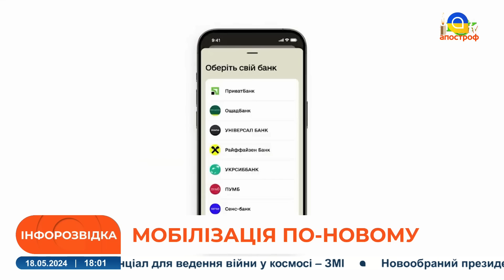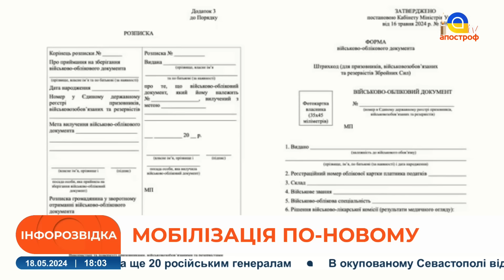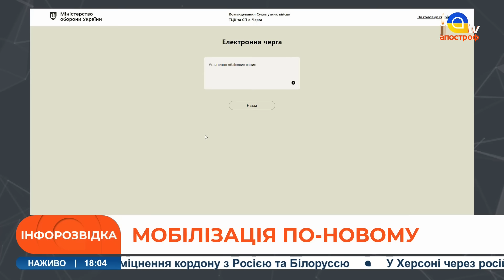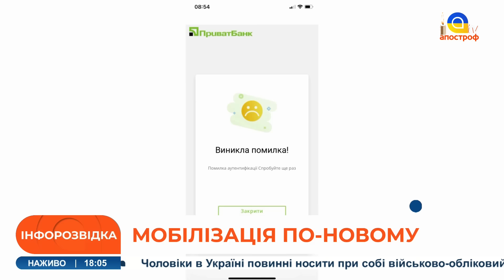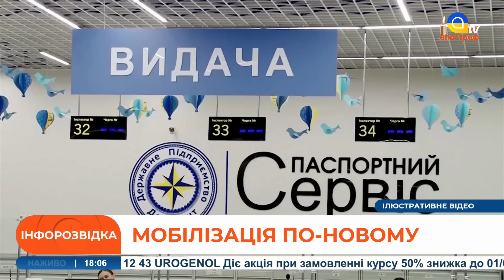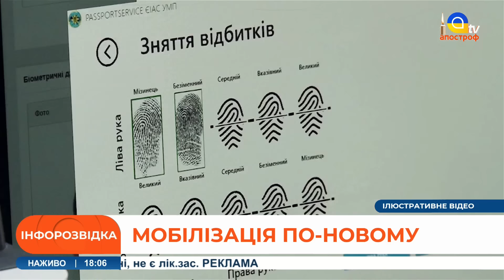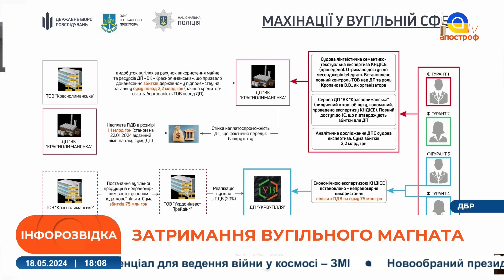🔥 УСПІШНА МОБІЛІЗАЦІЯ ПО-НОВОМУ! Удар по олігарху, кінець МАФу УПЦ МП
В етері: УСПІШНА МОБІЛІЗАЦІЯ ПО-НОВОМУ! Удар по олігарху, кінець МАФу УПЦ МП